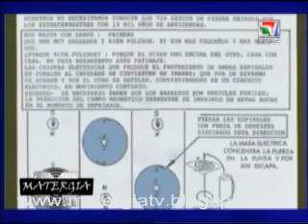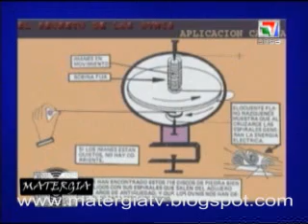LA MAQUINA DE ENERGIA AUTOPERPETUA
COMO FUNCIONA LA MAQUINA DE ENERGIA AUTOPERPETUA DE RENE PAZ VARGAS